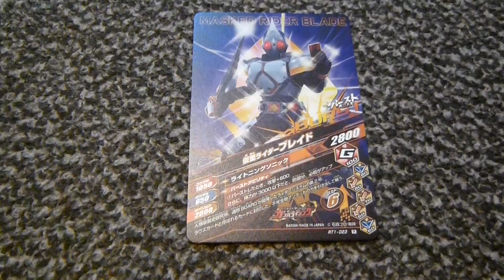ガンバライジング ライダータイム１弾カード